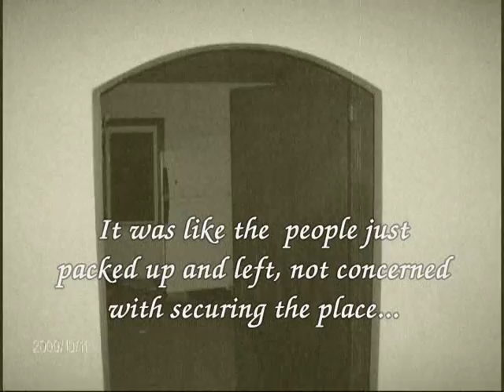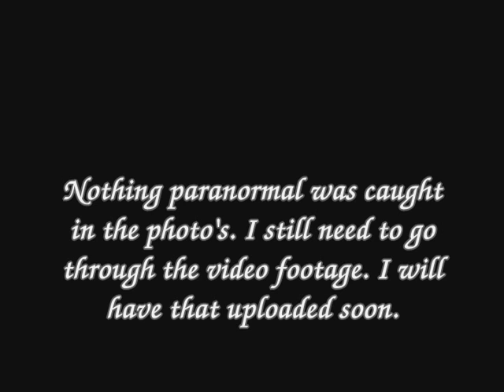Ghosthunting at the second abandoned house.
We didn't catch anything paranormal in the photo's. I have to go through all the video, yet. I didn't get any bad feelings in the house. It was sad to see it sit empty.